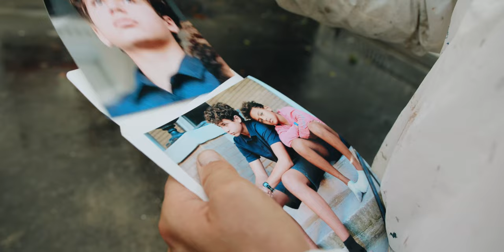Case Maclaim Art Basel Miami 2021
Capturing the process of Case during Art Basel 2021